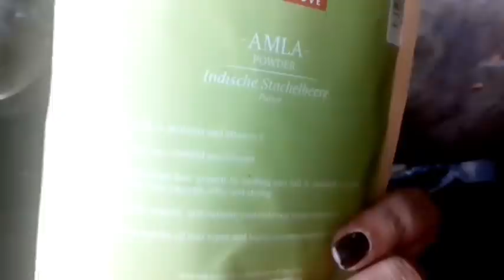महंदि से बाल लाल नही काले करे हमेशा के लिए 1 मिनट मे, कितने बी हो सफेद बाल जड़ से काले होजेगए